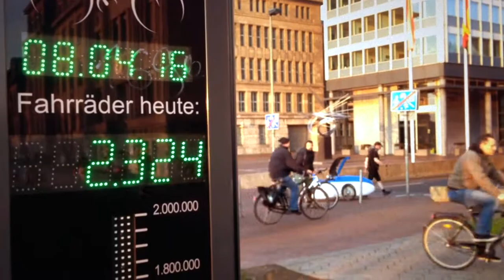Critical Mass Düsseldorf - April 2016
Gestern war ich zu Gast auf der Critical Mass Düsseldorf. Mit 58 Radfahrenden ging es vom Fürstenplatz zum Rhein und durch Flingern wieder zurück in die Stadtmitte.